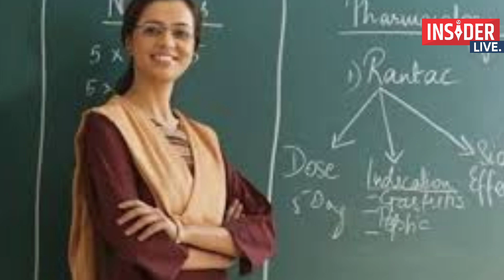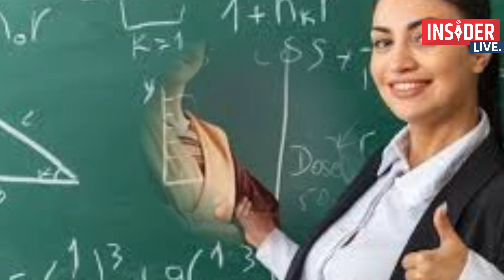बिहार लोक सेवा आयोग BPSC से आई Good News